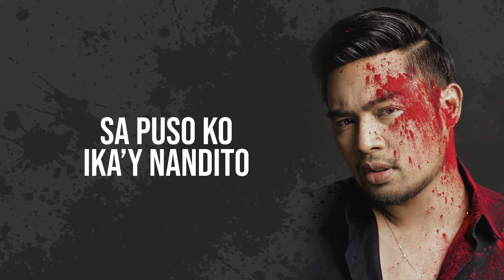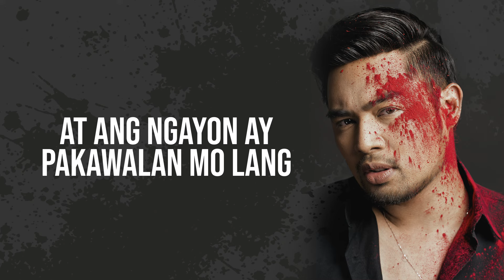Antay - Jed Madela (Lyrics)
Listen and download Jed Madela's music at Spotify and iTunes!

Lyrics & Music by Jeremy Sarmiento
Published by Star Songs Inc.
Arranged by Cacho Guerrero
Mixed & Mastered by Boggie Manipon at Bellhaus Studios
Produced by Jonathan Manalo & Jed Madela